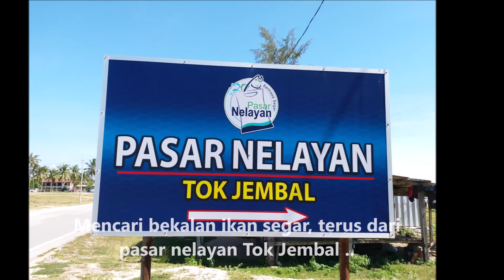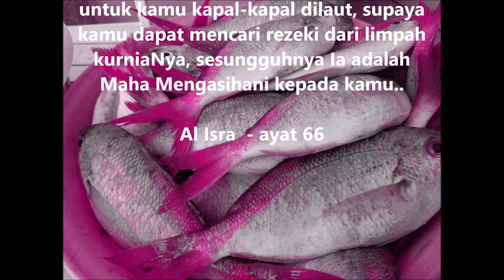Buat sendiri ikan kering perisa pandan, sedap, bersih dan jimat#terengganu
Cara-cara membuat ikan kering berperisa pandan, citarasa tradisi Terengganu. Dibuat daripada ikan segar terus dari pengkalan nelayan pantai Tok Jembal . Diyakini akan kebersihannya, sedap dan menjimatkan..kebetulan ikan segar yang dibuat ini dari spesis berkualiti tinggi, orang kampung Terengganu panggil ikan `Delah'..